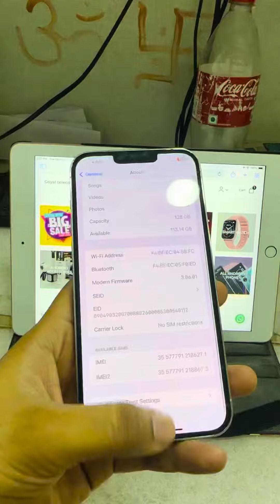Iphone 13Pro max || 80%off || Sale price || EMI || cheapest market in delhi || All india Delivery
sector-7 rohini
delhi 110085